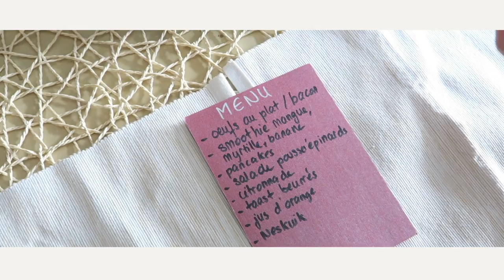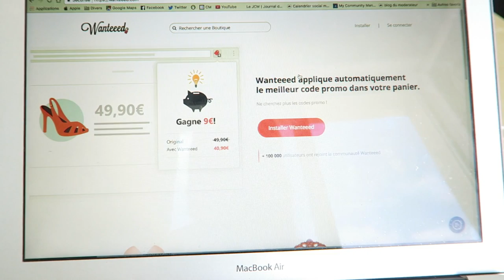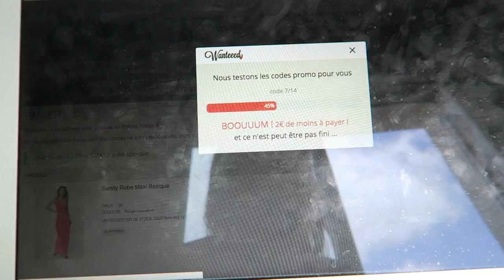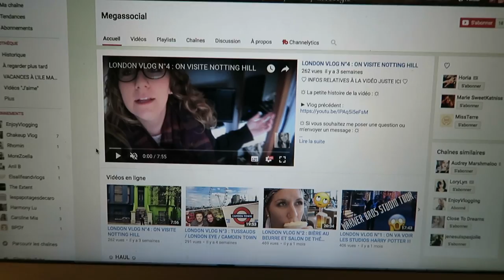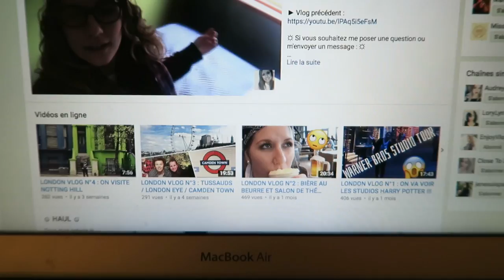Big Brunch, Bon plan shopping et Sushis : Un dimanche parfait ◦ Agathe & Greg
Voilà un dimanche PARFAIT ! Avec Franck et Flora, nous avons décidé de faire un brunch et on y a pas été à moitié ! Au menu : oeufs brouillés, smoothies, pancakes, bacon, jus d'orange et comté. Bien calés après ça, Flora et Agathe ont travaillé sur leur blog respectif pendant de Franck et Grégoire ont geeké. Fin de soirée, direction les quais de Bordeaux pour commander à Yumi des sushis délicieux.

Bon plan shopping, Agathe vous parle de l'extension Chrome Wanteed pour faire des super affaires sur Internet !

S H A R E T H E L O V E ♡

Franck a lancé un nouveau concept de story Instagram et ça tue !! Allez voir ça

Agathe xx